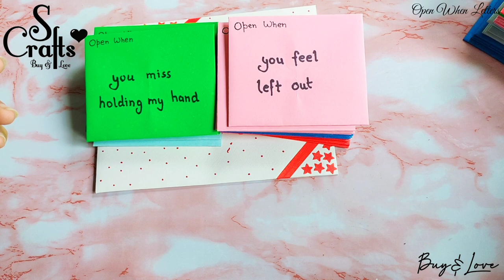What's Inside Open when Letters Birthday | Handmade | Long distance birthday gift ideas | S Crafts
Open When letters - 57 letters + Content and topics
→ Customisable
→ Long distance relationship gift ideas.
→ Gift for her , Gift for him .
→ Birthday gift or anniversary gift.

*Making mini stickers* :-
● Choose the stickers you want to add in open when letter.
● Print out all the stickers you want to add.
● Paste them on a Hard/thick sheets (240-300gsm)
● Cut them accordingly.

●ᴥ●ᴥ●ᴥ●●ᴥ●●ᴥ●●ᴥ●●●●ᴥ●●ᴥ●●ᴥ●●ᴥ●
●ᴥ●ᴥ●ᴥ●●ᴥ●●ᴥ●●ᴥ●●●●ᴥ●●ᴥ●●ᴥ●●ᴥ●

                                or
             *. New product request .*

                  - S Crafts